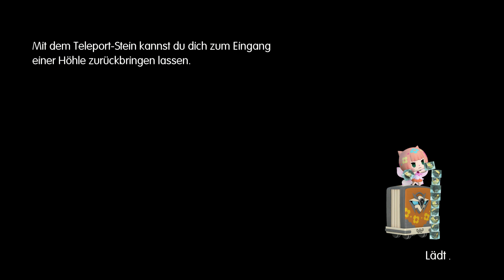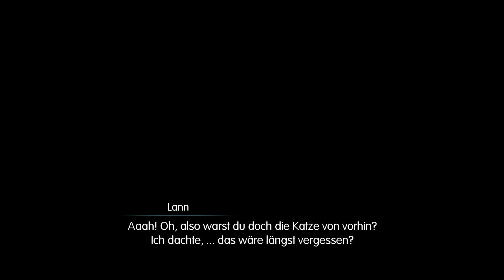World of Final Fantasy - Kapitel 7 / Port Saronia & Fürst von Saronia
What are you playing at the moment?